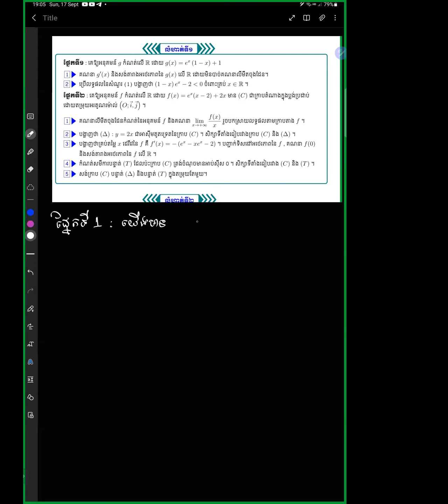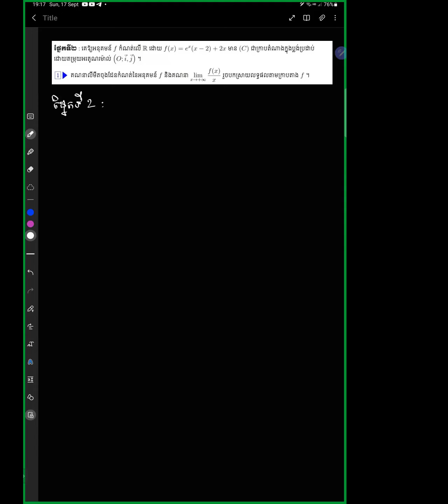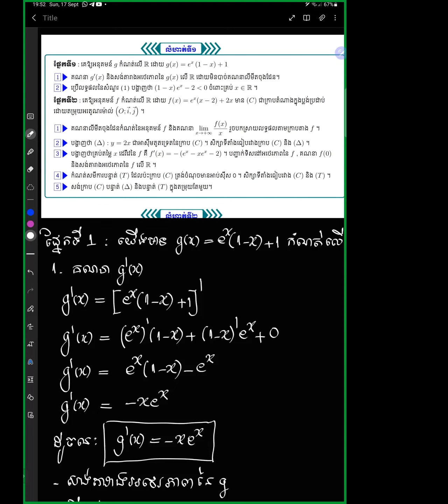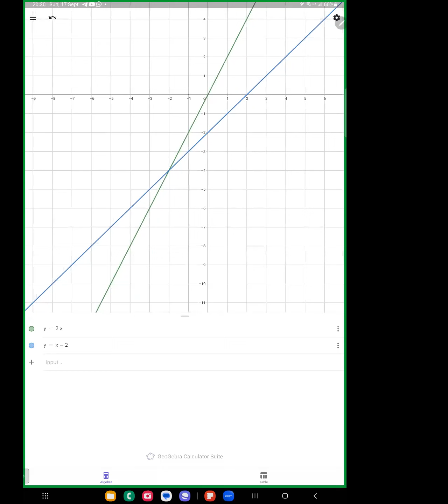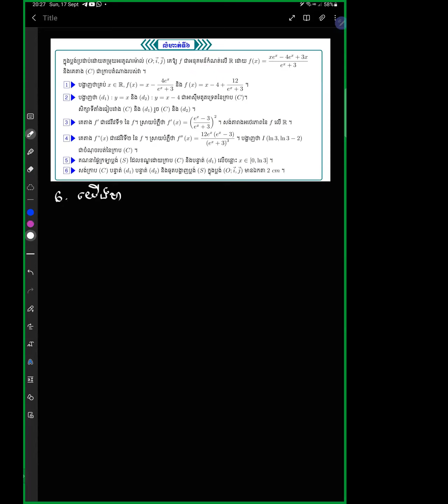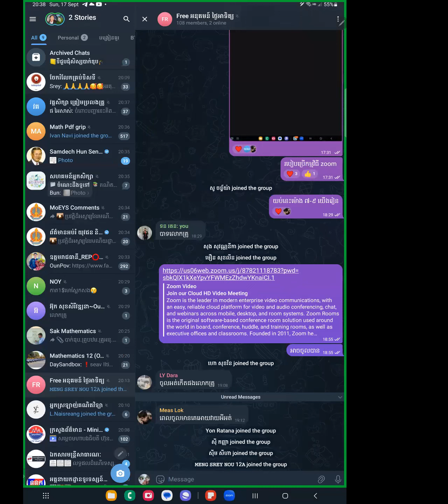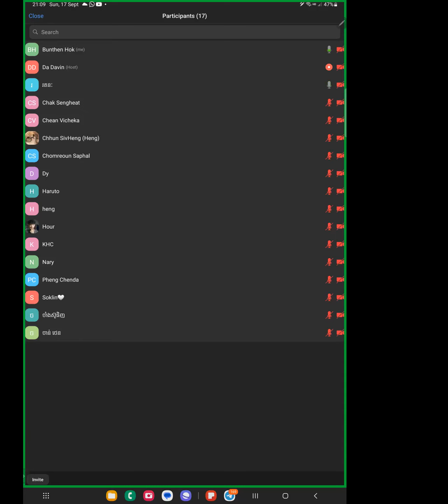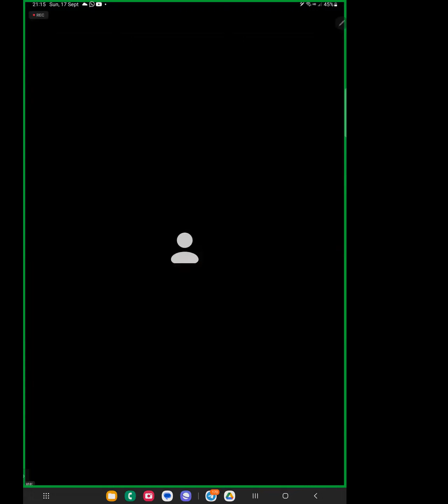អនុគមន៍ ត្រៀមបាក់ឌុប ២០២៣ បង្រៀន Free តាម Zoom ថ្ងៃអាទិត្យម៉ោង 7-9 យប់ សិក្សាអនុគមន៍អ៊ិច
- សិក្សាអនុគមន៍
- អនុគមន៍អ៊ិចស្ប៉ូណង់ស្យែល
- អនុគមន៍លោការីត
- លំហាត់អនុគមន៍
- លំហាត់ខ្សែរកោង
- លំហាត់ត្រៀមបាក់ឌុប ២០២៣